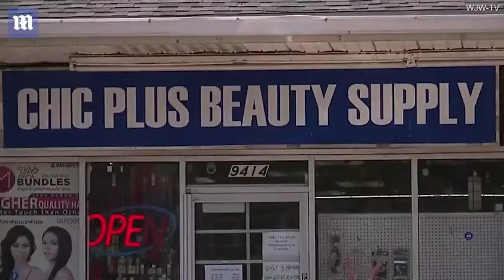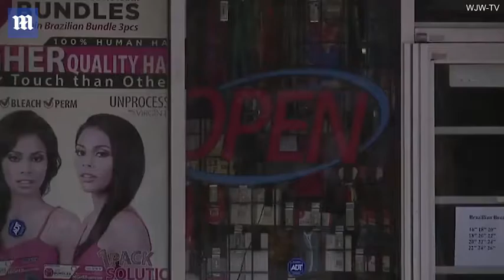Asian owners of beauty store are pummeled by customer after her card was declined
Ebony Afzal, 25, allegedly attacked an Asian couple at their store, Chic Plus Beauty Supply, over an $11 purchase when her pre-paid debit card was declined
Afzal was arrested on July 29 and faces two counts of felonious assault and one count of vandalism, while a $75,000 bail was set based on a prior assault charge
The Cleveland Police Division has not yet linked the incident, which happened around 5pm on Friday July 23, to a hate crime motivation
Afzal was arraigned in court on Friday